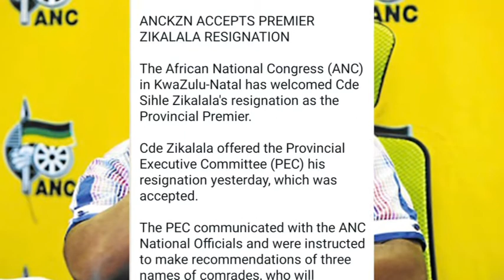Sihle Zikalala resigns as KZN premier